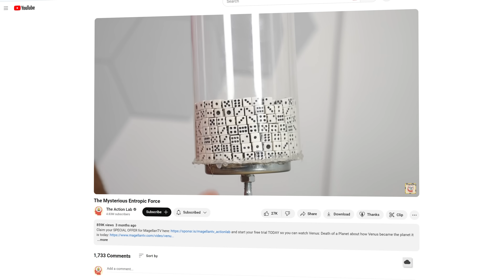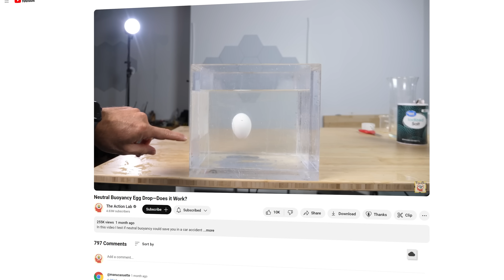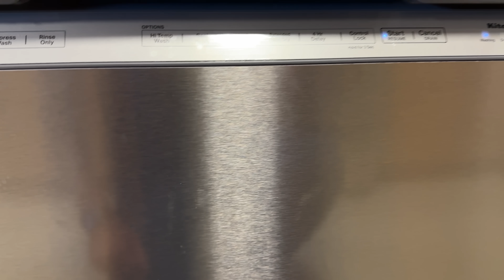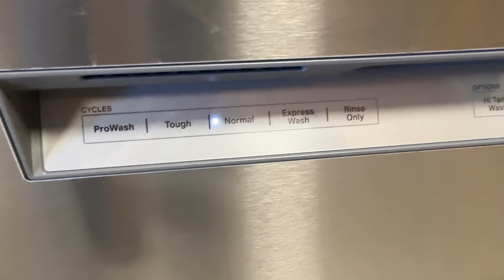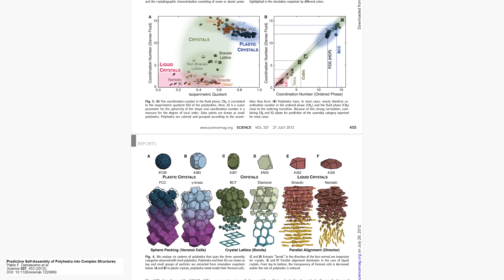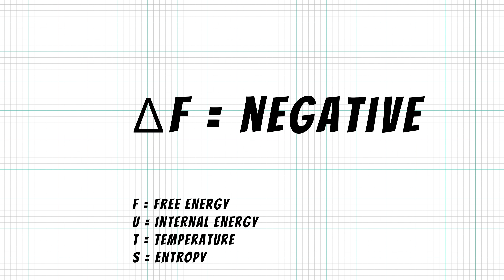How Entropy Creates Order— They Thought It Was Impossible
Learn more about the KitchenAid® 360° Max Jets™ Third Rack Dishwasher by visiting